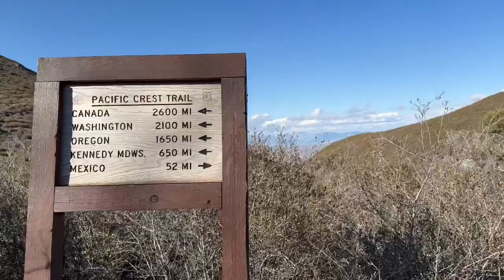PCT Day 7- Mount Laguna to Mile 52.7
If you are a PCT hiker who needs help on trail like we did, contact Blaze physio through her website or Instagram. She is a gift to this community.